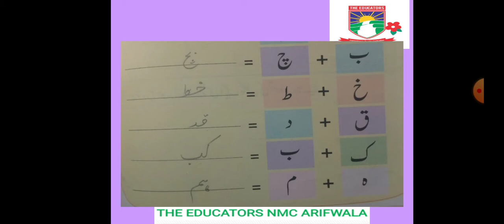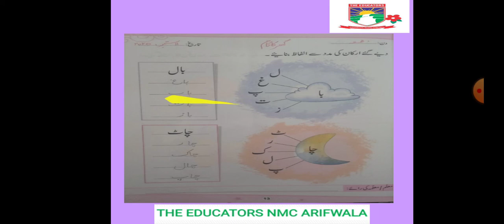Class K G Urdu11 Sep 2020 Video#5